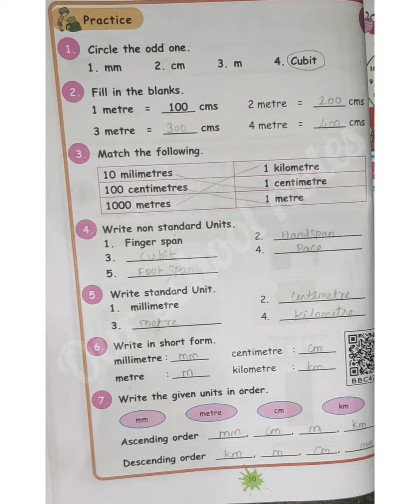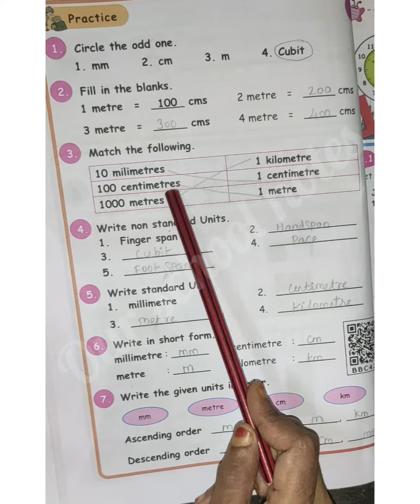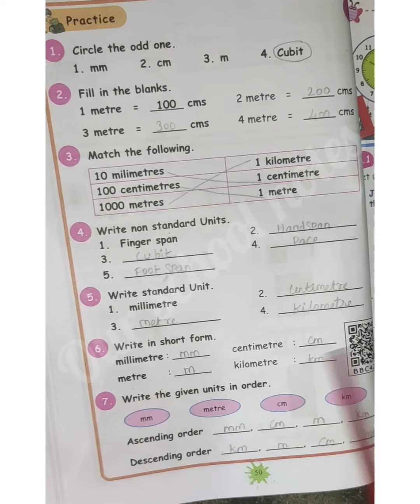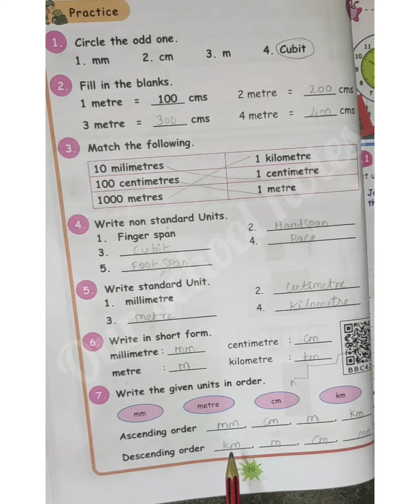3 rd Std Maths-Term1- Unit 4.Measurements- Practice - Page no.:50- OUR SCHOOL NOTES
# TNNEWSYLLABUS
PAGENO.:50